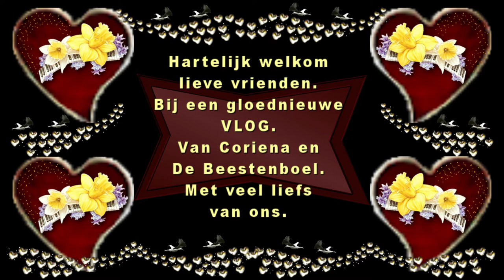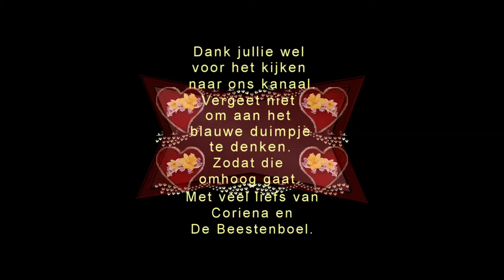Maandag 29 juni wachten op de woningbouw #810